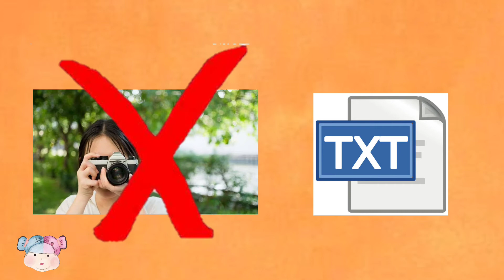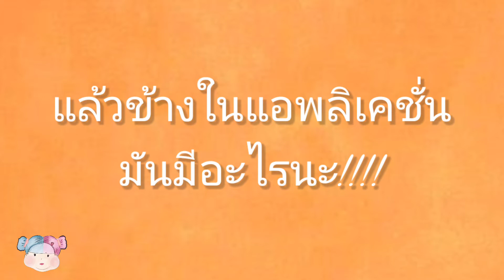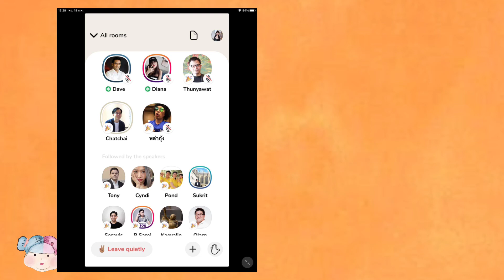Club house คืออะไร รู้ก่อน! ถ้าไม่อยากตกเทรนด์ |ตอน1/2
รู้เรื่องclub house.  แอปใหม่มาแรงมากก   เฟิร์นจะลงวิธีการสมัครและวิธีใช้ในคลิปต่อไปนะคะ  กดติดตามและกระดิ่งเพื่อตามใหม่ๆ
เจอกับคลิปหน้านะคะ♥️🥰